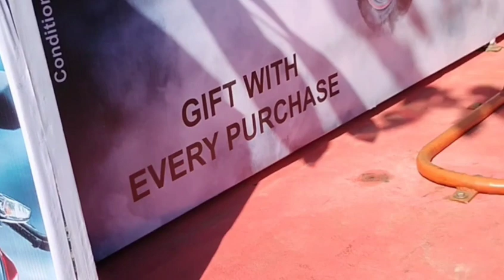PULSAR N160 Bajaj pulsar N160.